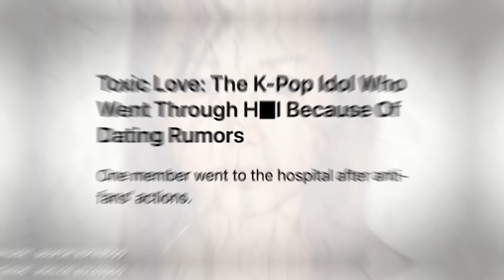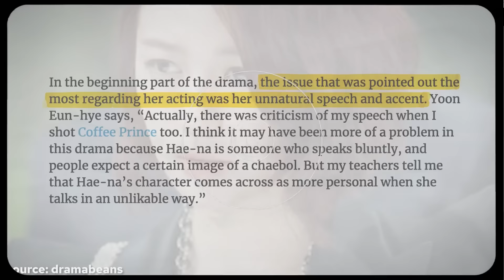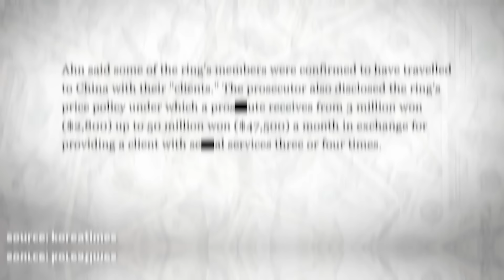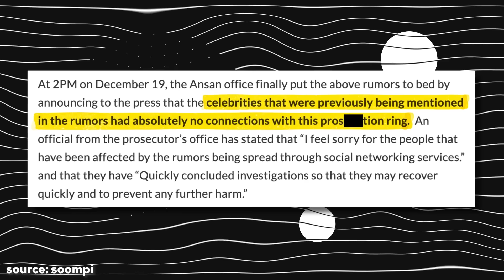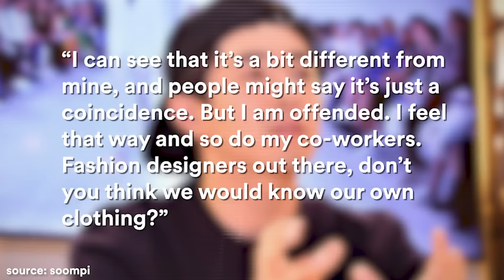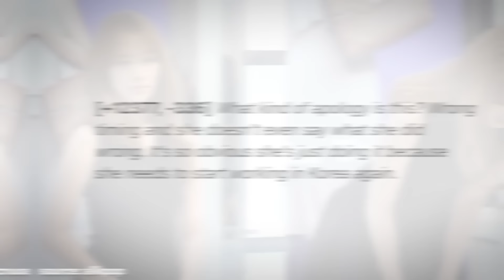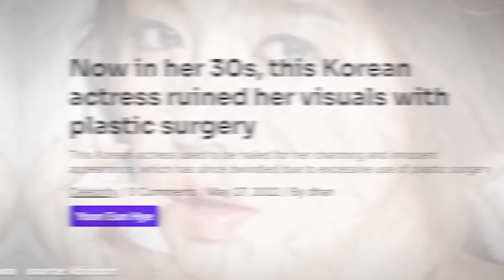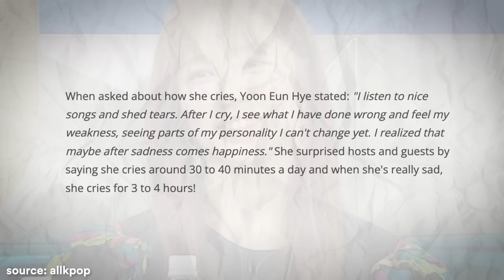Why We Don't Hear About Yoon Eun Hye Anymore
Yoon Eun Hye was a beloved star in Asia as both an idol and actress, but her fame quickly faded, leaving fans questioning what went wrong.